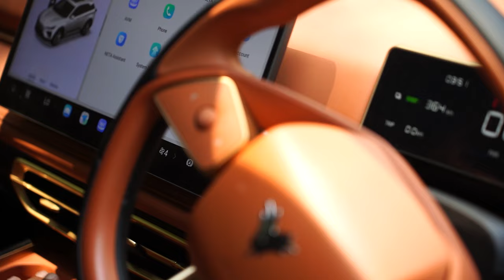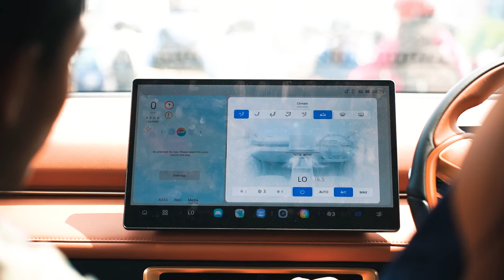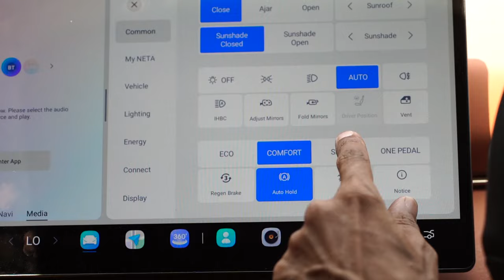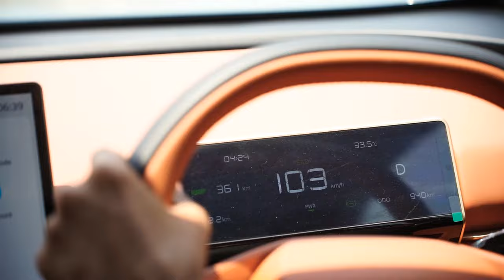‘फूल चार्ज’मा ५ सय किमी! बजारमा आउँदै गरेको नेटा ‘एक्स’को टेस्ट ड्राइभ पर्फर्मेन्स कस्तो? ||Neta X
‘फूल चार्ज’मा ५ सय किमी! बजारमा आउँदै गरेको नेटा ‘एक्स’को टेस्ट ड्राइभ पर्फर्मेन्स कस्तो?